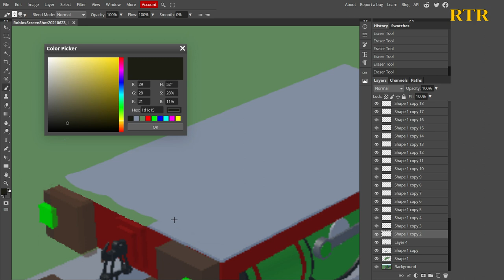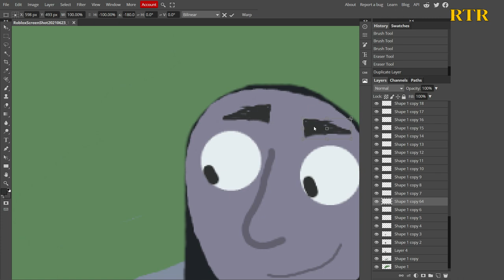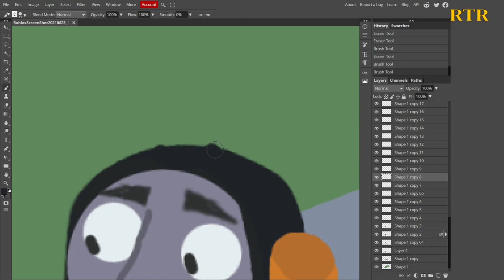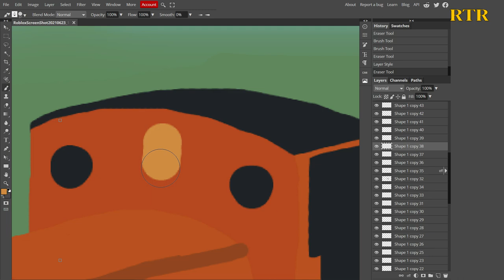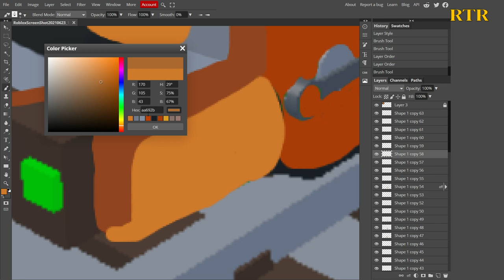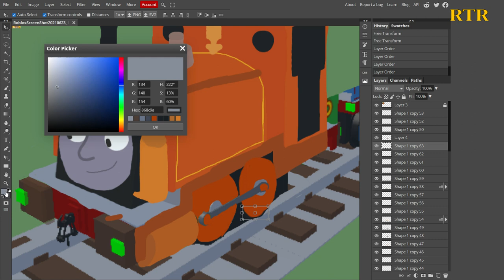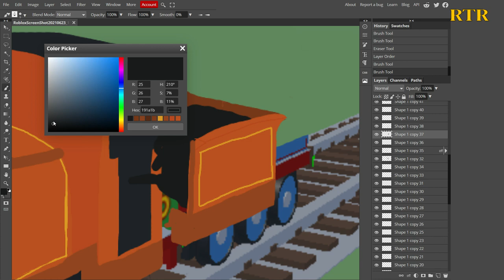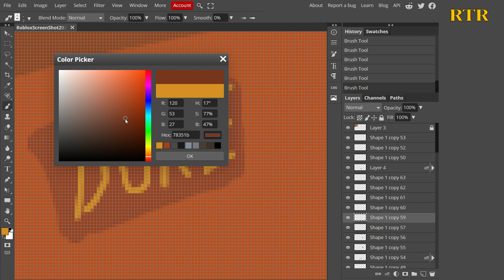Duke the lost engine | ThomToys Land concept art ( speed art #18 )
This was requested by: stepney the bluebell engine and Birdkeepers fan channel.

Do you have a request too ?